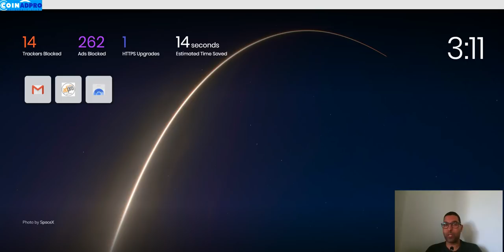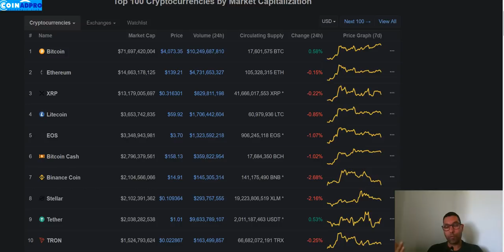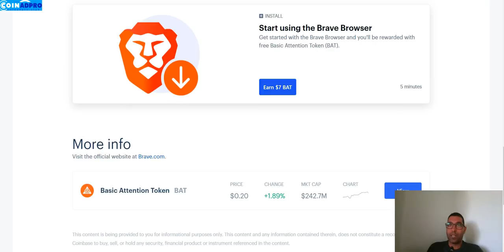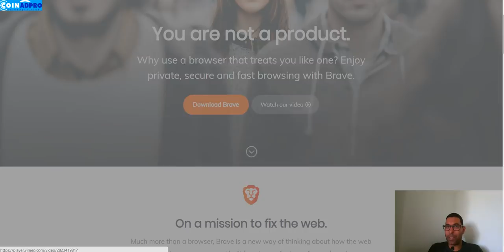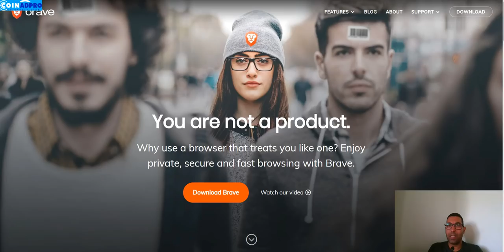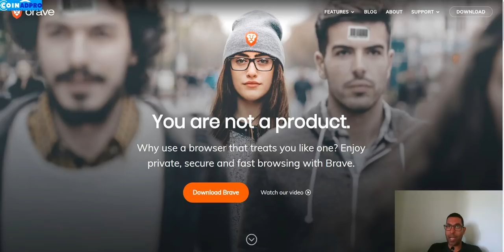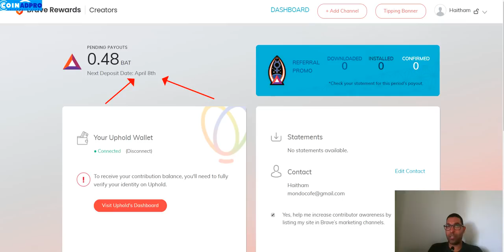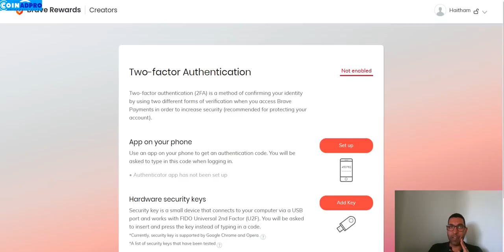الربح من محرك البحث المشهور Brave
▬▬▬▬▬▬▬▬▬▬ஜ۩۞۩ஜ▬▬▬▬▬▬▬▬▬▬▬▬▬
💎 رابط التسجيل💎
💎coinadpro رابط التسجيل فى💎
ر ابط التسجيل فى بنك البايير
للتسجيل  AdvCash  رابط موقع
 رابط المحفظة LedgerNano
     ▬▬▬▬▬▬▬▬▬▬▬ஜ۩۞۩ஜ▬▬▬▬▬▬▬▬▬▬▬▬▬
 Telegram أشترك فى الجروب الخاص بى على
     ▬▬▬▬▬▬▬▬▬▬▬ஜ۩۞۩ஜ▬▬▬▬▬▬▬▬▬▬▬▬▬